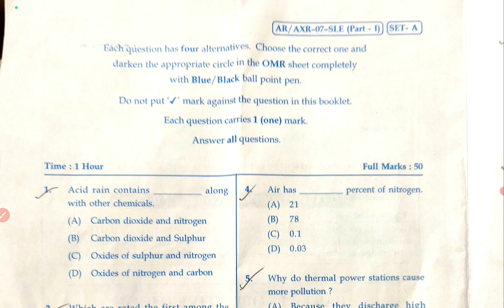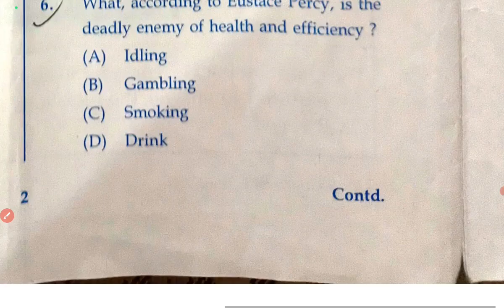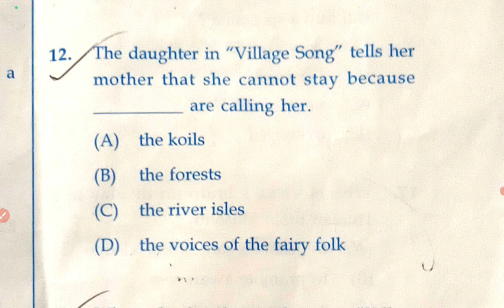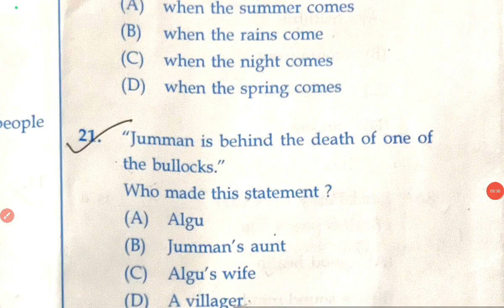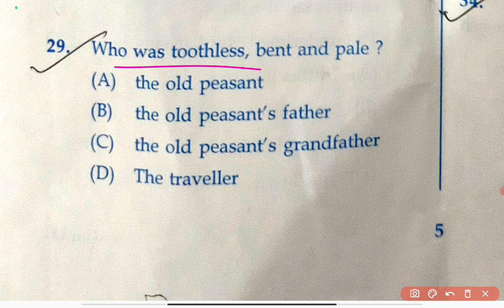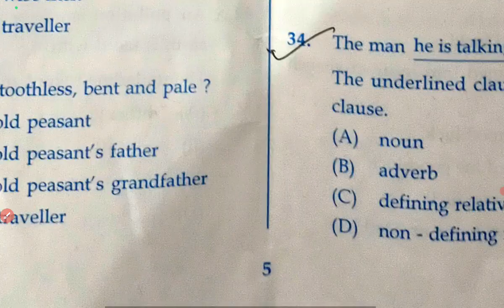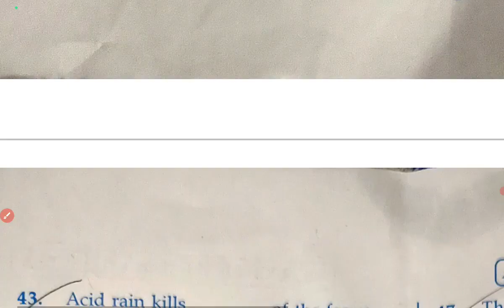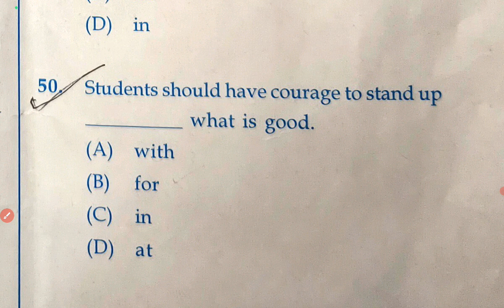22 February 2024